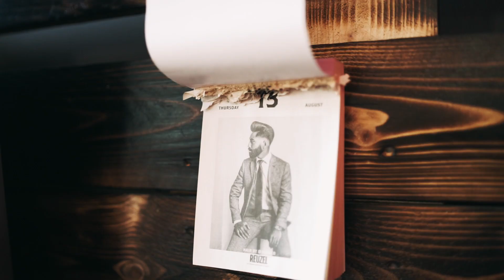One of One barber - promo video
One of One barber v Banskej Bystrici. Objednávky môžete uskutočniť aj na ich stránke
Video made by Matej Lepeň